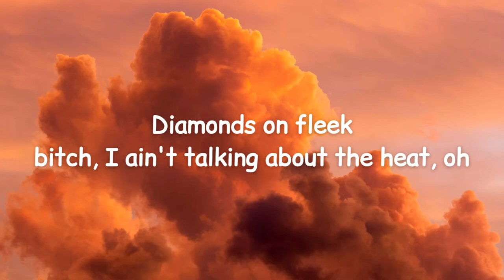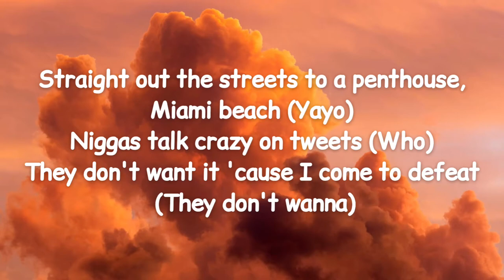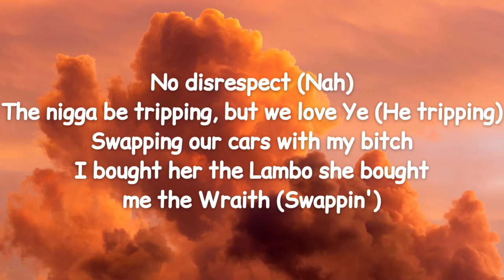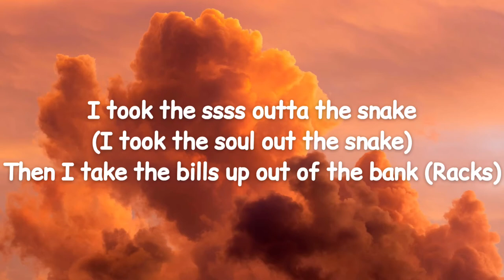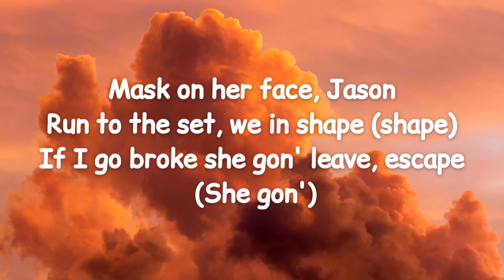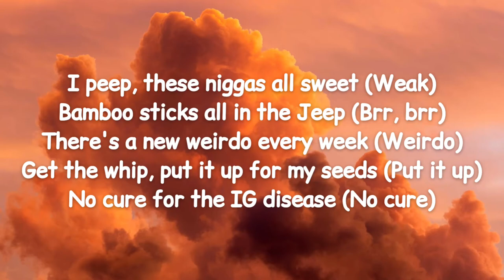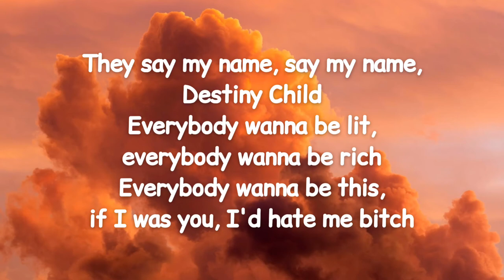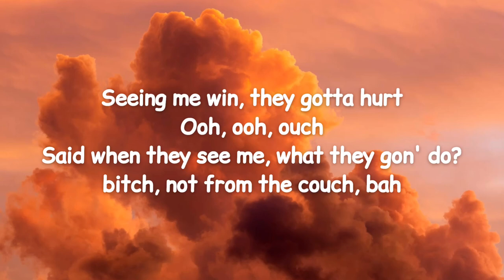Offset, Cardi B - Clout (Lyrics)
[Intro: Offset]

Diamonds on fleek
bxtch, I ain't talking about the heat, oh
Put it on, streets
We straight out the streets
Straight out the streets to a penthouse

[Pre-Chorus: Offset]
Straight out the streets to a penthouse, Miami beach (Yayo)
Niggas talk crazy on tweets (Who)
They don't want it 'cause I come to defeat (They don't wanna)
I peep, these niggas all sweet (Weak)
Bamboo sticks all in the Jeep (Brr, brr)
There's a new weirdo every week (Weirdo)
Get the whip, put it up for my seats (Put it up)
No cure for the IG disease (No cure)

[Chorus: Offset]
Do anything for clout (Anything)
They do anything for clout (Anything)
They do anything for clout (Clout)
Do anything for clout (Clout, do this, woo woo)
Do anything for clout (Hey)

Bitch, watch your mouth (Watch it)
Bitch, stay in your place (Place)
Bitch, get out the way (Move)
My bxtch on your ass, Kim K (Yeah)
No disrespect (Nah)
The nigga be tripping, but we love Ye (He tripping)
Swapping our cars with my bxtch
I bought her the Lambo she bought me the Wraith (Swappin')
Practice, practice, practice make perfect
Nigga, it's never too late (Never, never, never)
I took the ssss outta the snake (I took the soul out the snake)
Then I take the bills up out of the bank (Racks)
The blog and the media fake (They fake)
Shorty DM me, I'm straight (I'm straight)
I'm not gon' bite on the bait (Nah)
Sippin' on toxic waste (Mud)
On the low with your bxtch and it's great (On the low)
Mask on her face, Jason
Run to the set, we in shape (shape)
If I go broke she gon' leave, escape (She gon')
I put two mill' in the safe just in case, don't go my way (no cap)
My kids gotta have money, not just me (Facts)
That's selfish (It's selfish)
Oh, I took the crown off the king like Mike did Elvis (Oh, I took it)
Ooh, the world is wild, he dying
Don't lie, that don't help him (World is wild)
Ooh, your bxtch want to eat up the drip, and you cannot help it

[Pre-Chorus: Offset]
Get the whip, put it up for my seeds (Put it up)

Look, whole lotta people need to hear this (Facts)
It's a lotta names on my hit list (Bap, bap)
Mouth still say what it wants to (Woo)
pxssy still wet like a big bxtch (Facts, facts)
I should run a whole blog at this rate (Phew)
They using my name for clickbait (Clickbait)
bxtches even wanna start fake beef (Fake beef)
To sell their little weave and a mixtape
They know I'm the bomb, they ticking me off

Saying anything to get a response
I know that mean they traffic is low
Somebody just gotta practice to launch
So fxck being tamed, I'd rather be wild
bxtches is Brandy, they wanna be down
Soon as these bxtches got something to sell

They say my name, say my name, Destiny Child
Everybody wanna be lit, everybody wanna be rich
Everybody wanna be this, if I was you, I'd hate me bxtch
Free my Primes, nigga, suck my dick
All of that talk and I'm calling it out
Public opinions from private accounts
You not a check, then you gotta bounce
I got the drip, come get an ounce
Do anything for clout (Whoo)
bxtches is mad, bxtches is trash (Errr)
Oscar the Grouch (Grouch)
Seeing me win, they gotta hurt
Ooh, ooh, ouch
Said when they see me, what they gon' do?
bxtch, not from the couch, bah

Do anything for clout